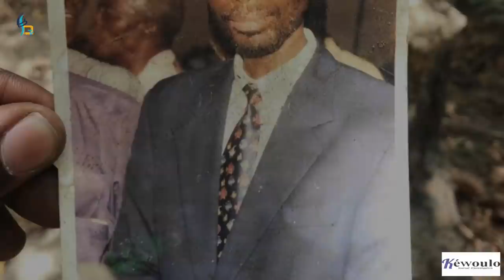Casamance: Découvrez les images exclusives des camps rebelles pris par l'armée à Niambolong et Media